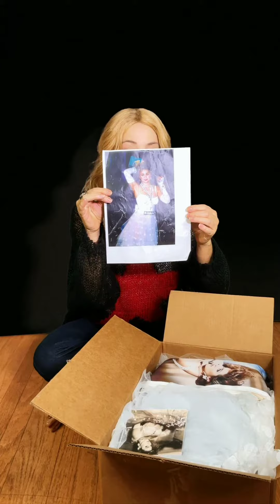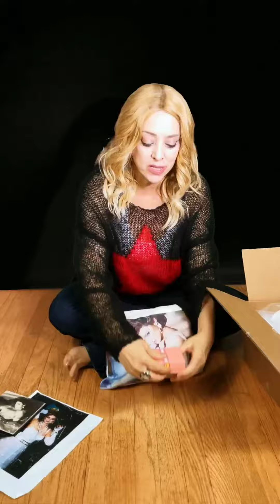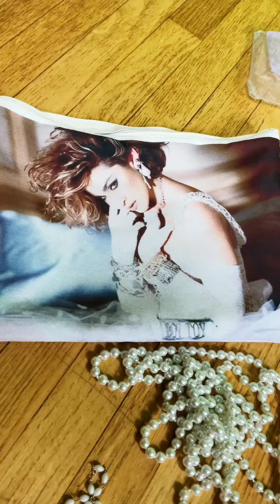Unboxing Like a Virgin 💋 🙏❤